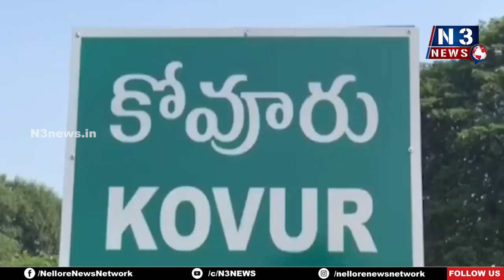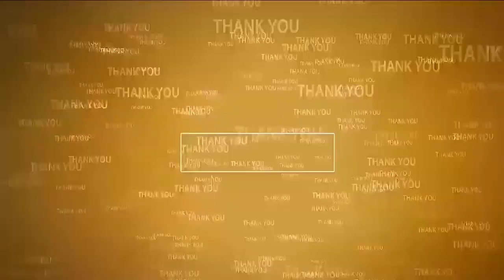కోవూరులో ఘ‌నంగా వైఎస్ఆర్ జ‌యంతి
- వైఎస్ఆర్ విగ్ర‌హానికి నివాళుల‌ర్పించిన నాయ‌కులు